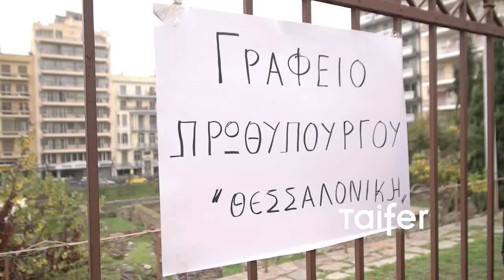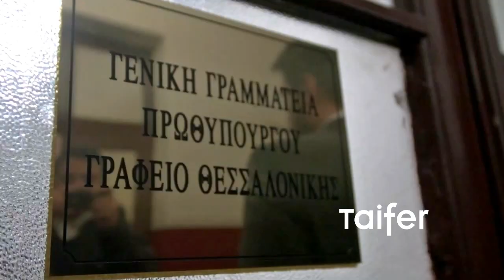Εγκαίνια Πρωθυπουργικού Γραφείου Θεσσαλονίκης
Εγκαίνια του πρωθυπουργικού γραφείου στη Θεσσαλονίκη. Το πρωθυπουργικό γραφείο στη Θεσσαλονίκη εγκαινίασε ο πρωθυπουργός Αλέξης Τσίπρας, ο οποίος αμέσως μετά είχε σύσκεψη με εκπροσώπους φορέων της πόλης, προκειμένου να συζητήσουν όλα τα ανοικτά ζητήματα που τους απασχολούν και κυρίως αυτό της απεργίας στον ΟΑΣΘ, που έχει αφήσει την πόλη χωρίς λεωφορεία. Υπεύθυνη του γραφείου είναι η 28χρονη Κατερίνα Νοτοπούλου, με σπουδές στην Ψυχολογία, η οποία είναι στέλεχος του ΣΥΡΙΖΑ και στις εκλογές του Ιανουαρίου 2015 ήταν υποψήφια βουλευτής στην Α' Θεσσαλονίκης.

Όπως ανέφερε ο πρωθυπουργός στην ομιλία του κατα την έναρξη της λειτουργίας του γραφείου, το οποίο θα βρίσκεται στο ΥΜΑΘ, αυτό θα είναι καθημερινά ανοιχτό. "Επέλεξα να μη γίνει σήμερα άλλη μια δεξίωση, εγκαίνια φαντασμαγορικά, αλλά μια σύσκεψη εργασίας. Να συζητήσουμε ό,τι χρειαστεί για να δώσουμε λύση στα μείζονα προβλήματα της περιοχής και να ψάξουμε λύσεις ρεαλιστικές και εφικτές. Όχι λόγια μεγάλα" ανέφερε χαρακτηριστικά ο κ. Τσίπρας και πρόσθεσε: "Η παρουσία του γραφείου, αναβαθμίζει τον ρόλο του υφυπουργείου. Μας δίνει τη δυνατότητα σε καθημερινή βάση να προτεραιοποιούμε τις δραστηριότητες που απαιτούνται για να δοθούν λύσεις" Τον πρωθυπουργό υποδέχτηκε στα σκαλιά του ΥΜΑΘ η υφυπουργός Μαρία Κόλλια- Τσαρουχά. Στον χώρο βρίσκονται επίσης για την επίσημη έναρξη της λειτουργίας του γραφείου, ο υπουργός Υποδομών, Χρήστος Σπίρτζης, ο υπουργός Ναυτιλίας, Παναγιώτης Κουρουμπλής, ο υφυπουργός Παιδείας, Κωνσταντίνος Ζουράρις, βουλευτές του κόμματος από τη Θεσσαλονίκη, ο ΓΓ του υπουργείου Παιδείας, Γιάννης Παντής, ο περιφερειάρχης Κεντρικής Μακεδονίας, Απόστολος Τζιτζικώστας, ο πρόεδρος του δημοτικού συμβουλίου Θεσσαλονίκης, Παναγιώτης Αβραμόπουλος, ο πρόεδρος της Αττικό Μετρό, Γιάννης Μυλόπουλος, η διευθ. σύμβουλος της Εγνατία Οδός Α.Ε. Ρία Καλφακάκου, ο πρόεδρος της ΔΕΘ- Helexpo, Τάσος Τζήκας, ο πρόεδρος του ΕΕΘ, Μιχάλης Ζορπίδης και ο πρύτανης του ΑΠΘ, Περικλής Μήτκας.